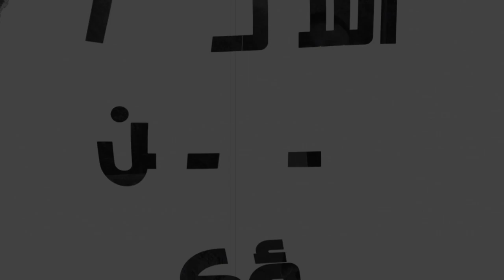اسألوا ولن تسؤكم |14| الله خروف؟!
وهؤلاء يحاربون الخروف، ولكن الخروف يهزمهم، لأنه رب الأرباب وملك الملوك. هل يليق بعظمة الله وعليائه وهو رب الأرباب وملك الملوك تشبيهه بخروف؟(رؤ17: 14)